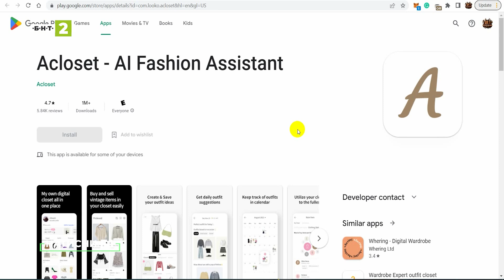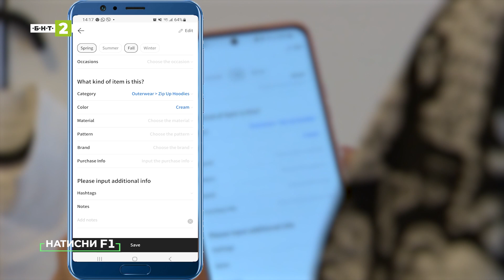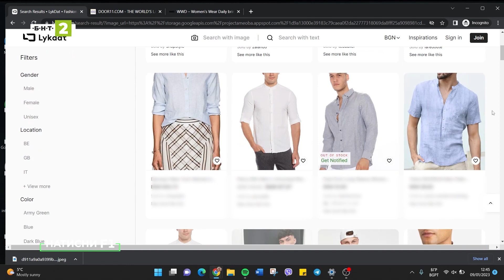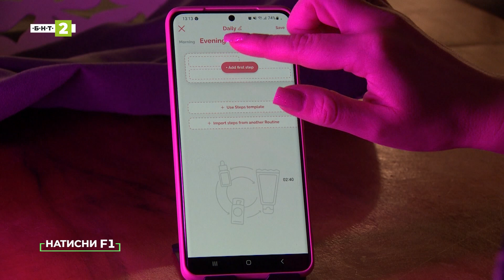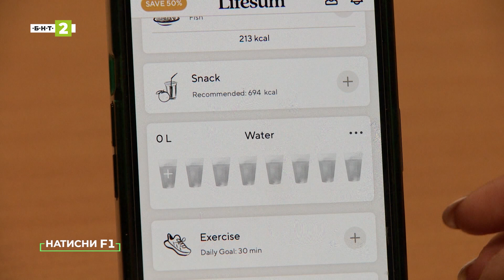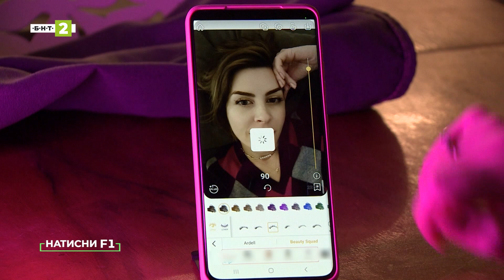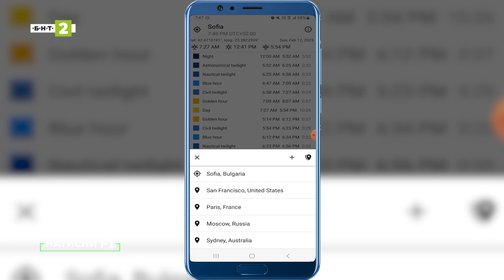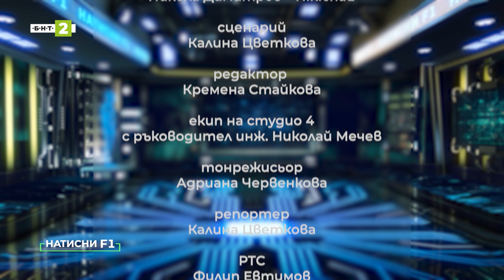8 полезни приложения за всяка жена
В този брой на „Натисни F1“ ще говорим за технологиите, които пестят време и улесняват ежедневието на жените.
Денят на съвременната Ева е по-динамичен от всякога – разпокъсан между работата, семейството и домакинството, грижата за здравето и външния вид.
При толкова отговорности е висш пилотаж да вместите всички задачи в графика си. Затова ще ви покажем 8 полезни приложения, които всяка жена трябва да притежава в арсенала си.
С тях ще балансирате по-ловко между грижата за себе си и близките, ще спестите време и лесно ще отделяте внимание на всеки детайл от вашето ежедневие.
Благодарим за съдействието на блогърите Адриана Ангелова – Адри и Диана Антова.